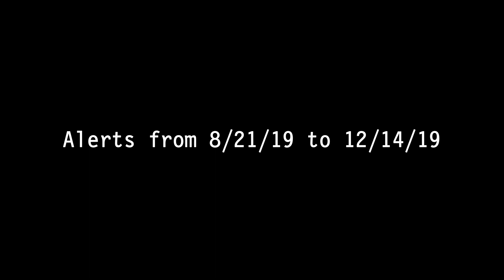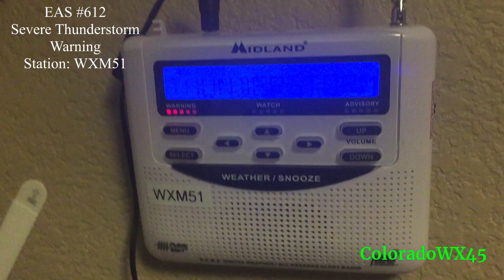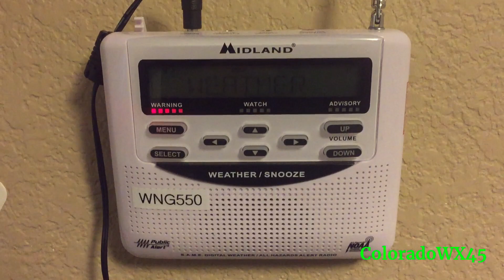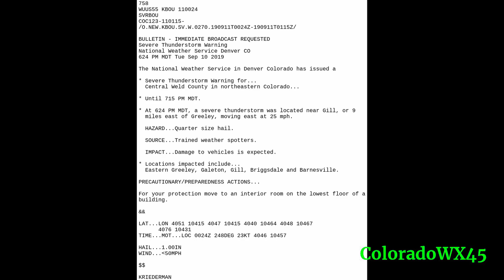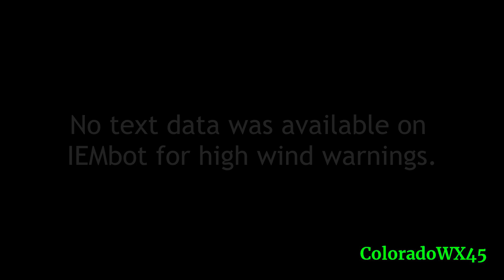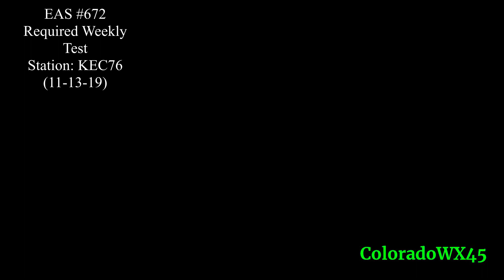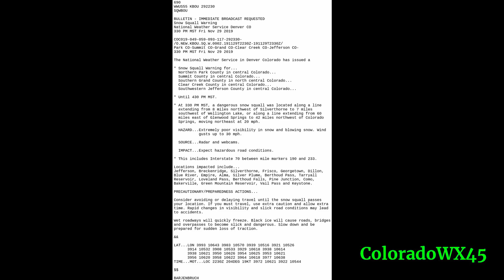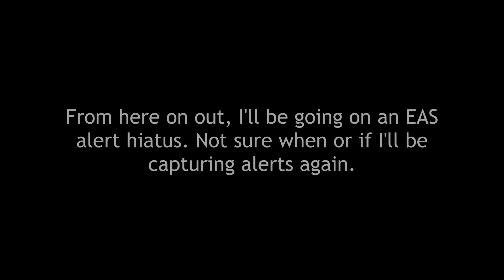Alerts from 8/21/19 to 12/14/19 (EAS #598 - #692)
The third and final part of my massive backlog from 2019.
Featured in this video are the first ever Snow Squall Warnings that the NWS/Boulder has issued. They're handled very similarly to severe weather alerts issued in the summer.
Also, a blank screen for an alert means there was no text data available for it. For some of the High Wind Warnings, some were logged while others weren't. Not sure why.
After this, I'll be going on an alert hiatus, which means I won't be uploading any other organized alerts. I may post something here and there, but I won't set up like I used to. It's just too much for me to keep track of now.